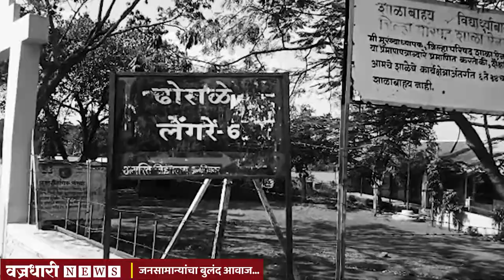सामाजिक न्याय राज्यमंत्र्यांच्या जिल्ह्यात दलितांची उपेक्षा ।। वज्रधारी न्यूज ।।